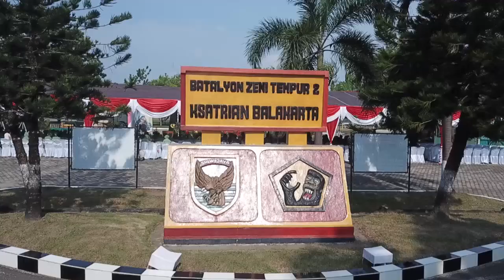Kunker Pangdam II/Swj Ke Batalyon Zipur 2/SG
Kunker Pangdam II/Swj Mayjen TNI Irwan, S.I.P., M.Hum., Ke Batalyon Zipur 2/SG. (17/10/18)